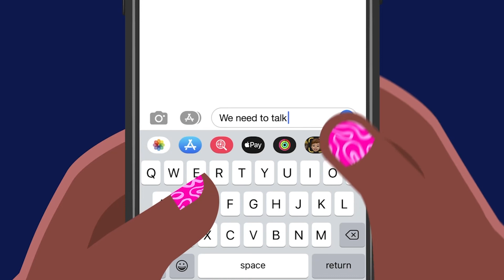Yung Bleu Explains Why He Died His Hair Blonde & How It Transformed Him